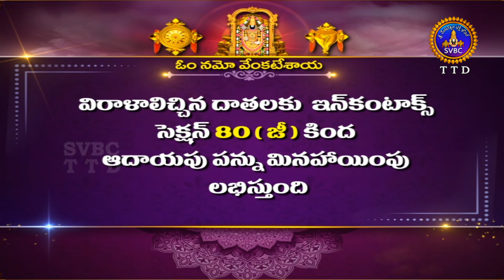శ్రీవారి నిత్యపూజలివిగో || Srivari Nitya Poojalivigo || 04-09-2024 || SVBC TTD